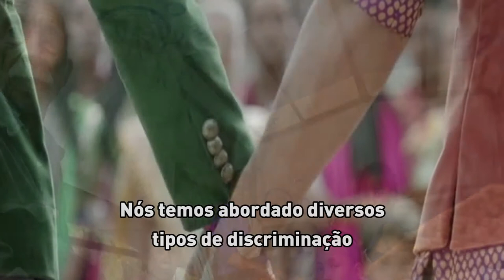Resumo semanal da ONU em imagens #09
A emergência humanitária e de segurança no Sudão do Sul; a continuidade das atrocidades na Síria e as ações da ONU; a entrevista com a chefe de direitos humanos da ONU, Navi Pillay, que está deixando o cargo; o perigo representado pelos novos “cigarros eletrônicos”; e a discussão global, em Samoa, sobre desenvolvimento sustentável nos Pequenos Estados Insulares em Desenvolvimento – estes são os destaques do resumo semanal da ONU em imagens, edição número 9.